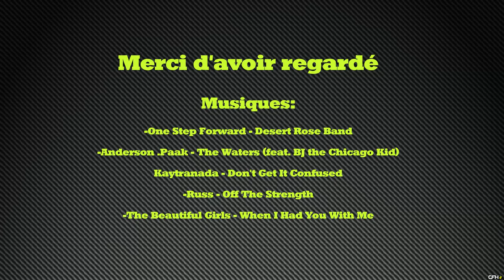On the road to Nogaro: Kangoo survitaminé, petit tour en mustang et EL MOSQUITO !!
Road trip depuis Toulouse vers le circuit de Nogaro.

Voilà mon premier montage (soyez indulgents) mêlant moto et une petite dose d'humour.

Attention cette vidéo ne contient aucun Road Rage \ o/

Partagez la vidéo et ajoutez un pouce bleu si vous avez aimé ! (ça me motivera à attaquer le montage de mon road dans les Hautes-Pyrénées qui a duré 3 jours).

Materiel: GoPro Hero 5
Musiques:
-One Step Forward - Desert Rose Band
-Anderson .Paak - The Waters (feat. BJ the Chicago Kid)
Kaytranada - Don't Get It Confused
-Russ - Off The Strength
-The Beautiful Girls - When I Had You With Me